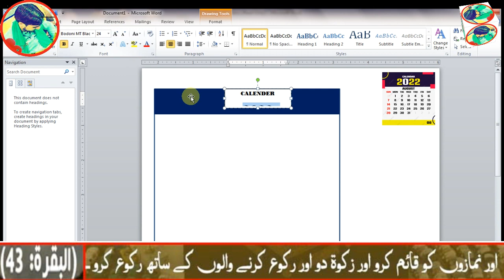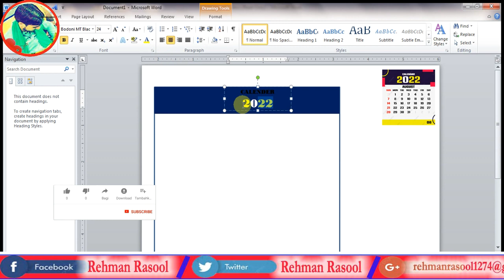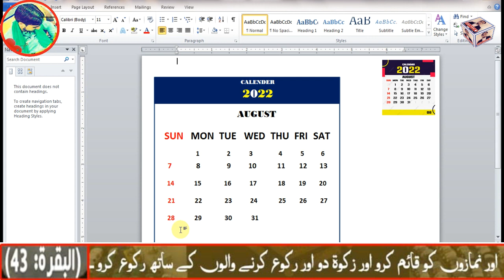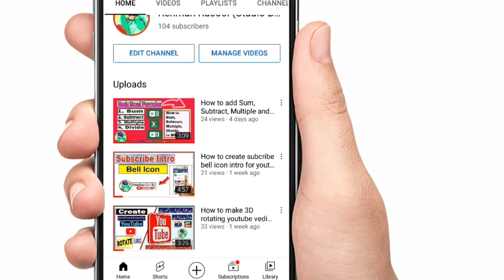How to Create and Customize Calendar in Microsoft Word?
Rehman Rasool (Studio Box) brings you tutorials to provide you the computer different tutorial like Ms word, Excel, Inpage, Photoshop 7.0 and diffrent Video editing software, You can learn these courses from my this youtube chennal.